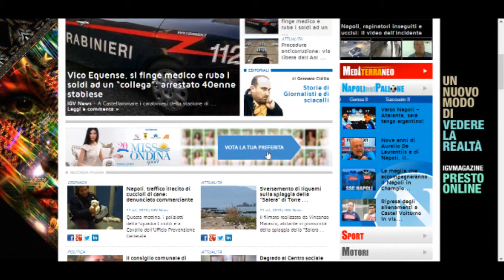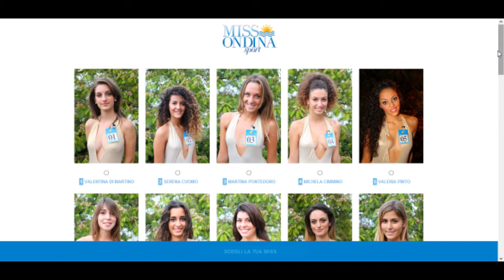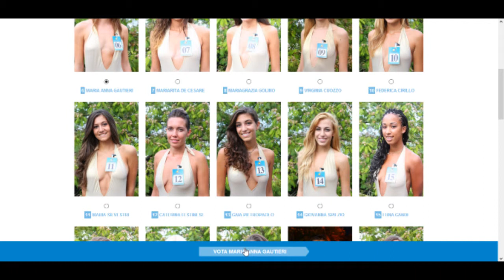Tutorial, come votare la Miss Ondina Sport WEB